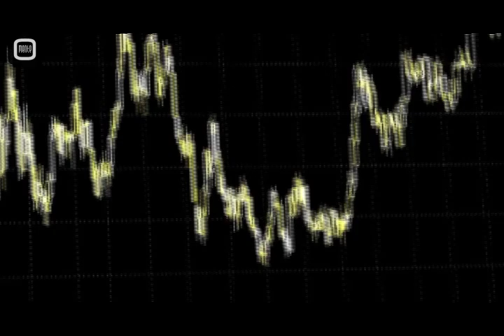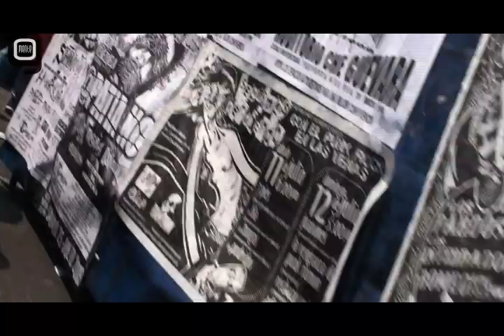Especial Punk - YOMENTE - Especiales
Pequeño documental del Punk, con comentarios de algunos integrantes de bandas de la escena independiente en México: Le Butcherettes, Los Negretes y Melodiklasta.